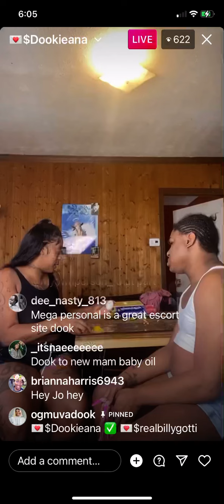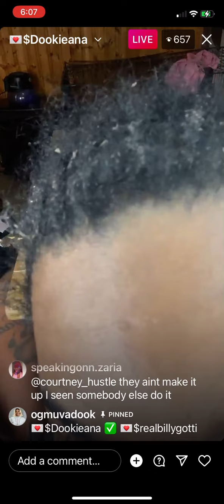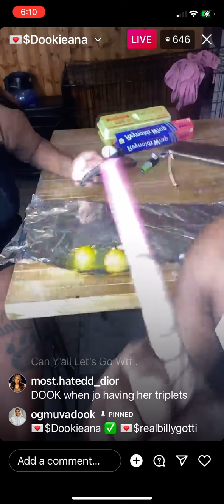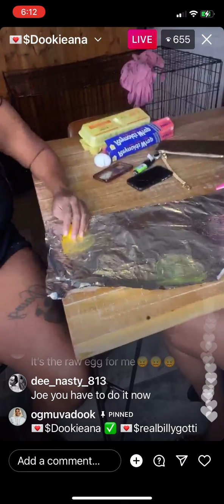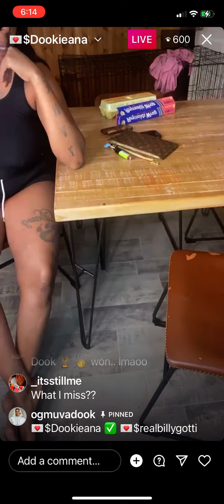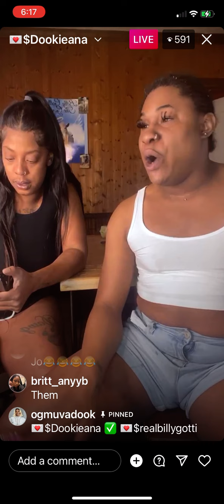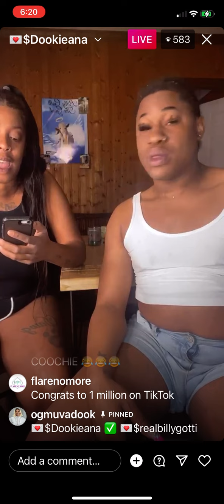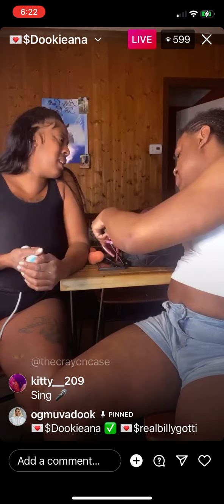Dook and jolee on live